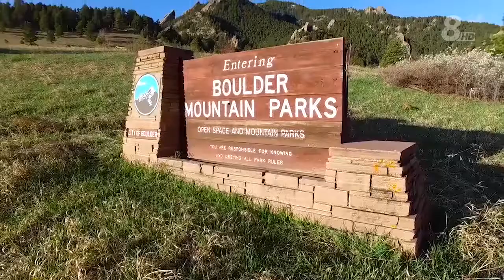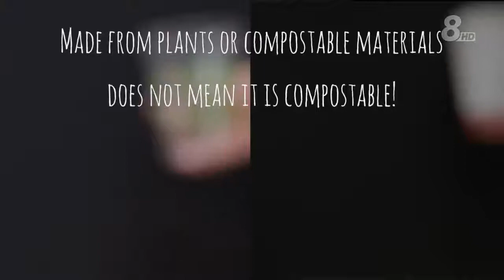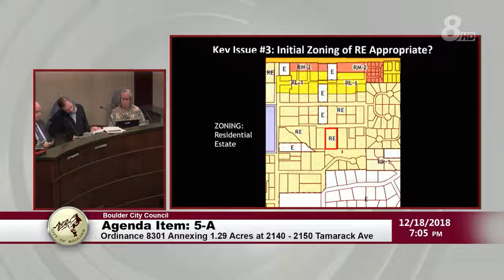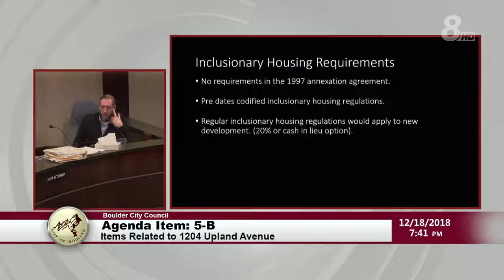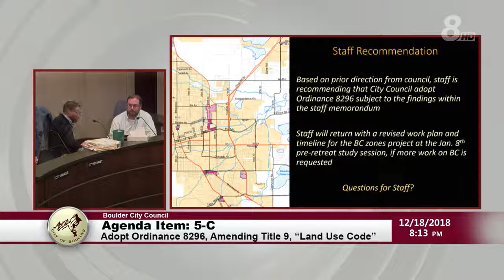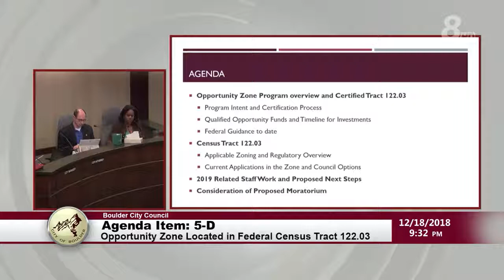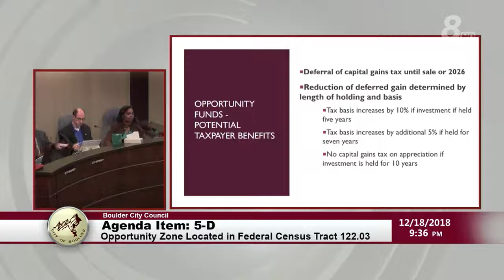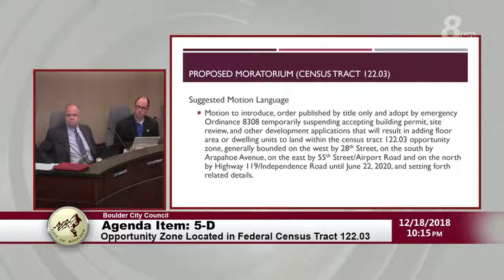City of Boulder City Council Meeting 12 18 18